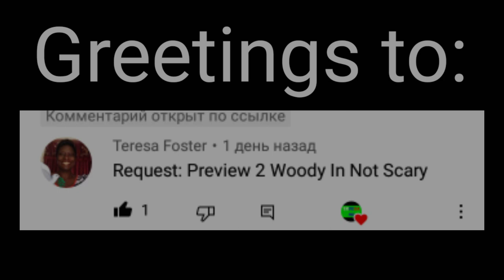Requested: Preview 2 woody in not scary